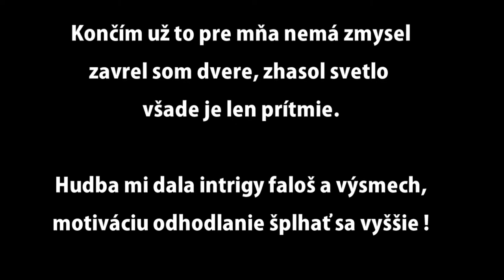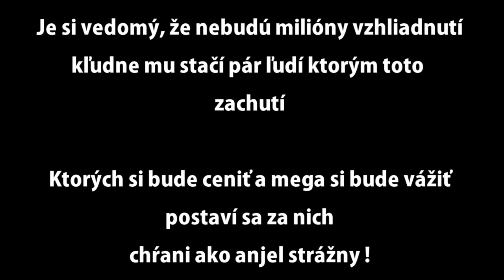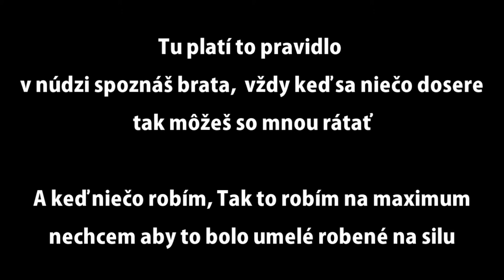Toxin - Dokým nedohorí (lyrics)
Tu vždy píšem "Enjoy !" ale kedže toto video nie je žiadny audio-vlog alebo let's play tak vám chcem oznámiť že toto je lyrics nieje to žiadna nová séria (maybe :D) ale len také Random video ktorých sa tu dúfam po čase nazbiera celkom viac :) dúfam že sa vám to páči a podporte ma lajkom, komnetom a odberom  :) Enjoy !